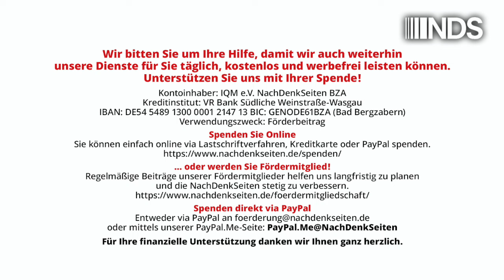Linken-Chefs verzichten auf Hälfte ihres Gehalts – sage wer, sie verstünden nichts von Populismus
Linken-Chefs verzichten auf die Hälfte ihres Gehalts – und da sage wer, die Linkspartei verstünde nichts von Populismus
 | Jens Berger | NachDenkSeiten-Podcast | 24. Oktober 2024

„Abgehobene Gehälter führen zu abgehobener Politik“ – so sehen es die beiden neuen Vorsitzenden der Linkspartei, Ines Schwerdtner und Jan van Aken. Um nicht abgehoben zu wirken, verzichten die beiden nun freiwillig auf die Hälfte ihres Gehalts und begrenzen ihr Salär auf den statistischen Durchschnittslohn von 2.850 Euro netto. Man wolle sich nicht bereichern, so von Aken. Was auf den ersten Blick sicher sympathisch wirken mag, ist jedoch bei näherer Betrachtung ein Schlag ins Gesicht der Arbeitnehmerinteressen. Folgt man der Logik der beiden Parteichefs, wären nämlich auch die Gehälter vieler Angestellter im öffentlichen Dienst und im Tarifbereich der Gewerkschaften „abgehoben“, während die Bezüge vieler Schulleiter, Richter, Ingenieure oder Filialleiter gar eine „Bereicherung“ darstellen. Ob die Linkspartei sich mit derlei schrägem Populismus einen Gefallen tut, mag dahingestellt sein. Ein Kommentar von Jens Berger.

Artikel veröffentlicht am: 24. Oktober 2024 um 11:40
Autor: Jens Berger
Sprecher: Tom Wellbrock
Titelbild: Ines Schwerdtner via Facebook

NDS NachDenkSeiten Podcast NDSPodcast, NDS, NachDenkSeiten-Podcast, NDS-Podcast, Audio-Podcast DIE LINKE PR Ungleichheit, Armut, Reichtum, Managergehälter, Mittelschicht, Populismus, Ines Schwerdtner, Jan van Aken